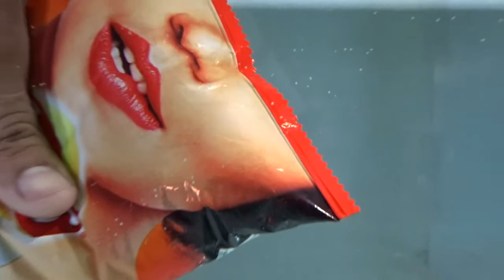Lays Chips Experiment Underwater - Unboxing Underwater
lays chips experiment unboxing underwater experiment by smash rax